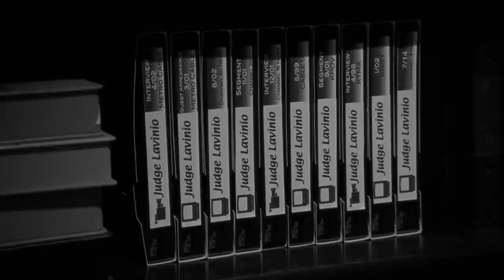"The Fat Man Planned It But You Did It" | Monk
Monk finally solves the murder of a judge.

From "Mr. Monk Meets Dale The Whale" (Season 1, Episode 4): San Francisco judge Catherine Lavinio places a frantic call to 911: there's an intruder in the house trying to kill her! As the 911 operators rush to dispatch a unit to the scene, the call is cut off, and Judge Lavinio is later found dead. The cops' prime suspect is 800-pound tycoon Dale J. Biederbeck III (Adam Arkin), a.k.a. "Dale The Whale." But Monk wonders how that can be possible - Biederbeck hasn't left his bed in eleven years, and can't even fit through his bedroom door!